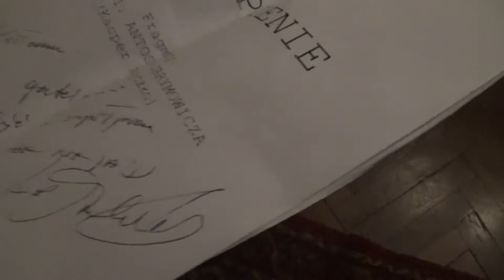Zabrali mi KAMERĘ [23.08.2016] [REUPLOAD]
Najdłuższy dzień na planie.